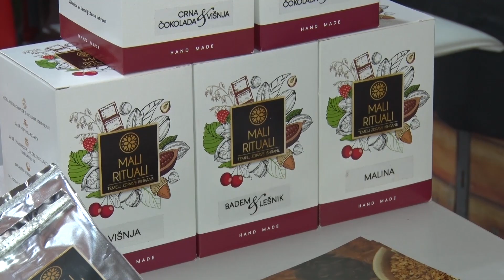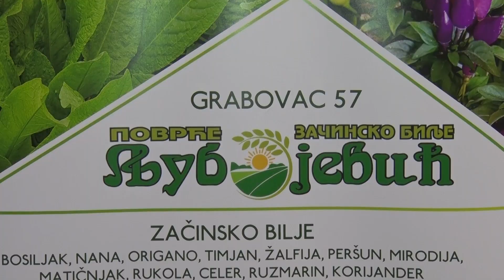Obrenovčani na Etno sajmu hrane i pića